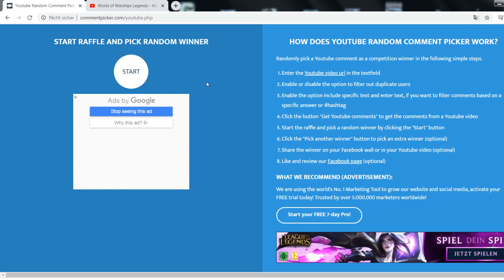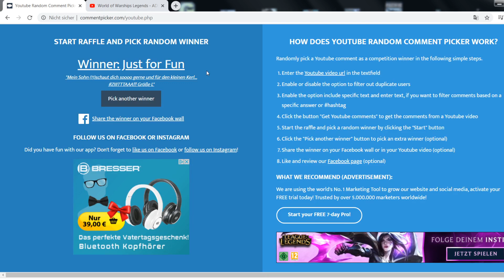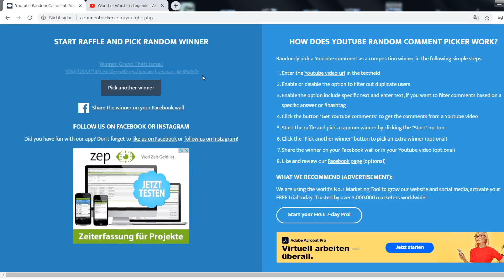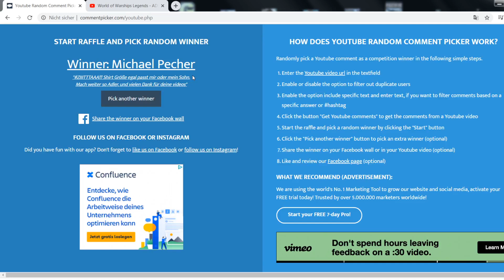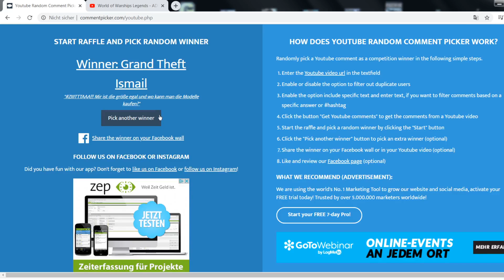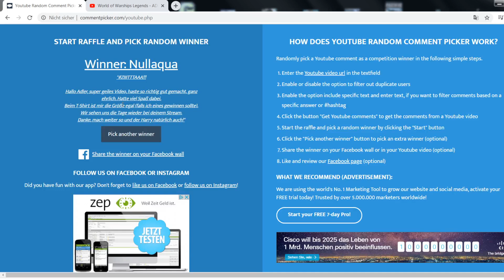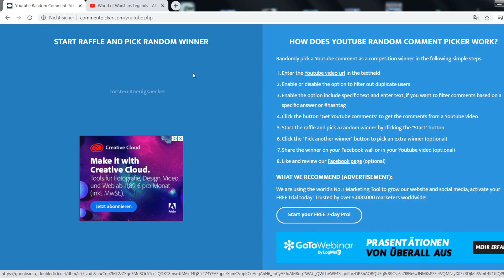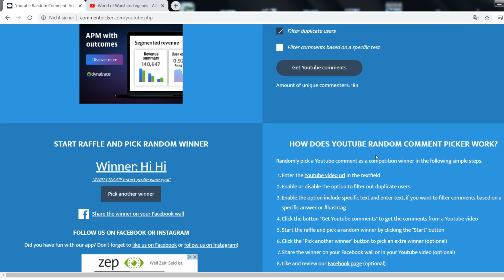World of Warships Legends - GEWINNER ZIEHUNG! [deutsch/ gameplay]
Heute werden die GEWINNER GEZOGEN!  Hoffe es gefällt euch!

Meine Community auf der PS4 : ADLERWACHE's Community

Mein XBOX Club: ADLERWACHES Community

Gruß

Adlerwache